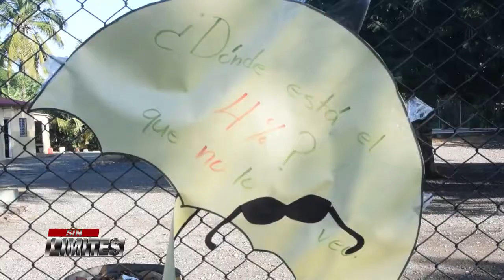Paralizan la docencia en la escuela Altagracia Grullon de Hatillo en SFM